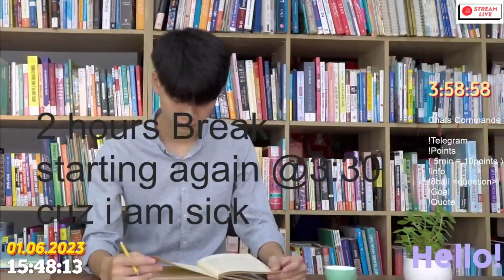01-06-2023 | Study with me 12 Hours Session | Timelapse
This video is timelapse of me studying for 12 hours

Hello People this is subhanshu upadhyay , i'm preparing for JEE 2024 and i am here with study with me session ! Hopefully this may help you guys!
Schedule
Part 1 :-  10am-02pm
Part 2 :-  04pm-08pm
Part 3:-   10pm-02am

Hustle Culture OP